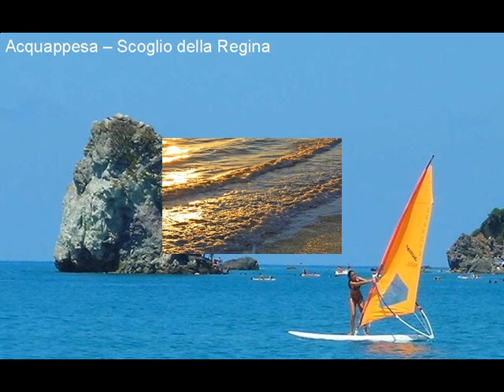Mare di Calabria